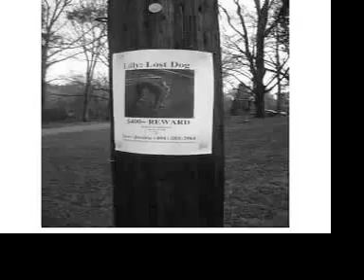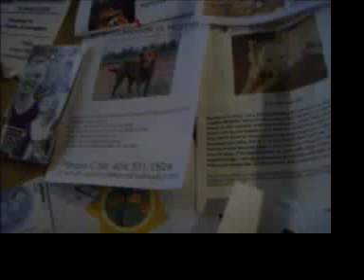John Barleycorn "Lost Dog"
Musique du nouvel album de John Barleycorn
Video par Arma Benoit